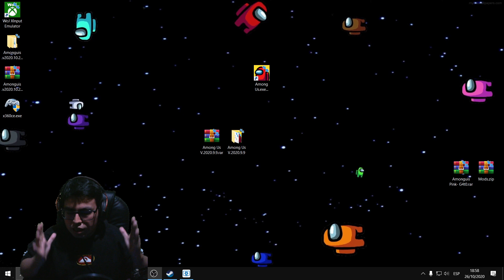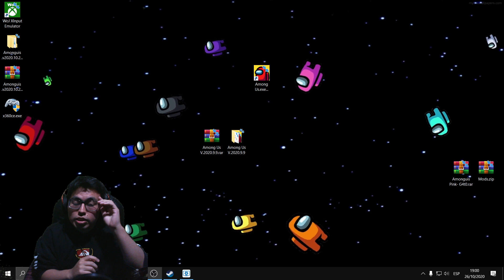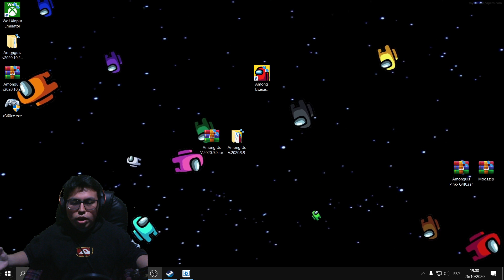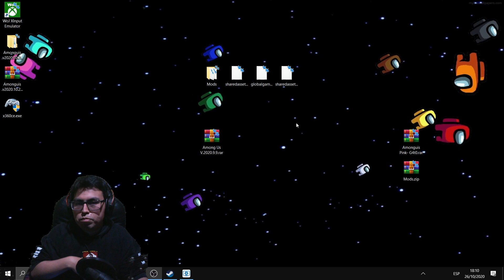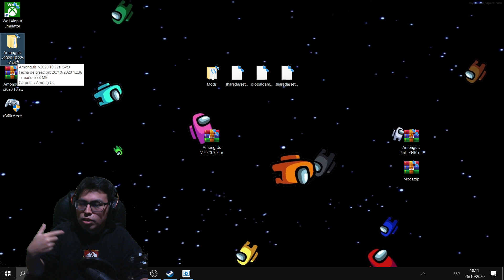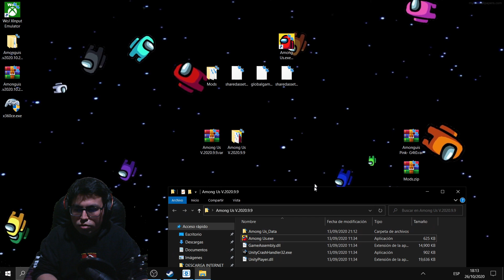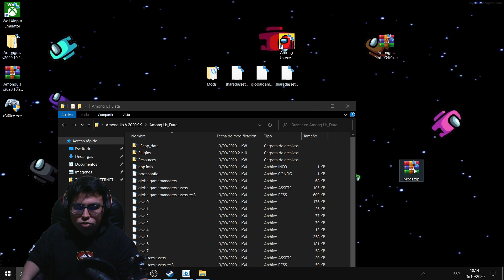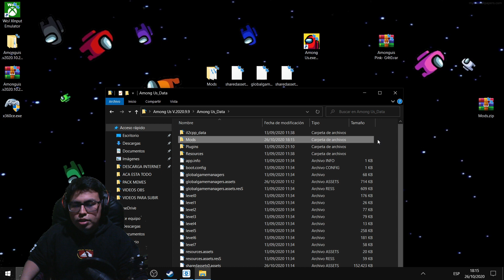DESCARGAR AMONG US PINK Para PC & ANDROID TUTORIAL ► 1 Link en Español [2023] 😱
AMONG US CON EL MOD PINK 🙋🏻 🙋🏻‍♂️

EL MOD DEL GRUPO BLACKPINK creado por Viansé
✅AMONG US v2020.9.9S versión COMPATIBLE PARA EL AMONG PINK (Mediafire) 👇

✅PC (Steam) MOD, ARCHIVOS LOS QUE TIENE EL JUEGO COMPRADO

✅ANDROID
►DESCARGAS EN TU CELULAR POR MEGA COMO NO ES UN JUEGO DE PLAY STORE TE APARECERA QUE ES DAÑINO PERO NO LO ES , ABREN EL ARCHIVO DESCARGADO O LO BUSCAN  EN DONDE SE DESCARGA Y LE DAN A INSTALAR Y LISTO  ESO ES TODO ABREN EL JUEGO

(OPCIONAL)
SI AUN NO ENTIENDES TE DEJO EL VIDEO DE MI PRIMO SU CANAL ES DE JUEGOS MOVIL

✅PARA IOS AUN NO SALE SUPONGO QUE SALDRA PRONTO

☑️FELINOS INCAS (COMUNIDAD)
☑️G4t0INCA (TWICH , INSTAGRAM)
☑️G4t0 (YOUTUBE)
☑️Creador de contenido